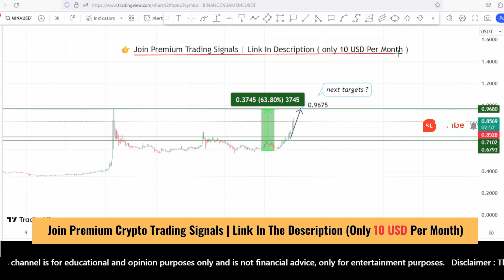mina coin price prediction and Analysis, next 0.95 ? mina news update | Scalping Nov 25, 2023